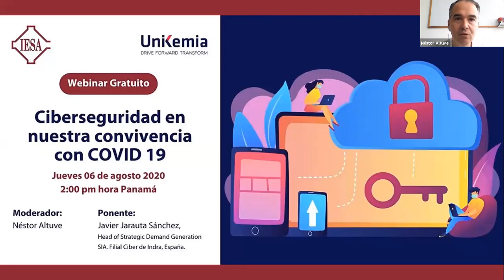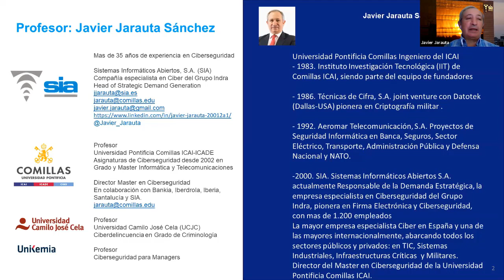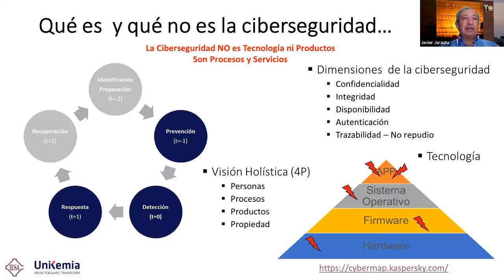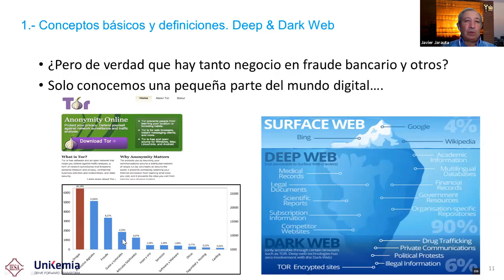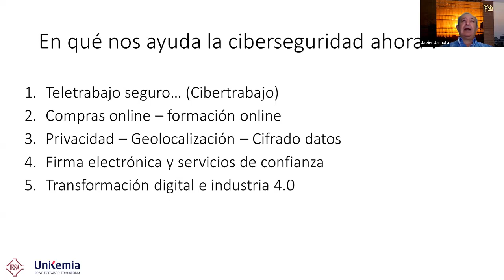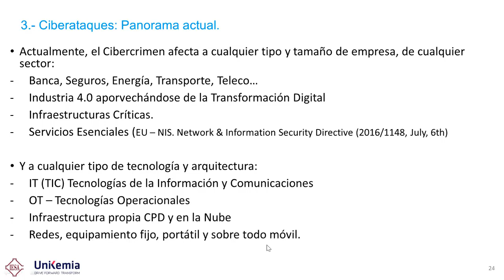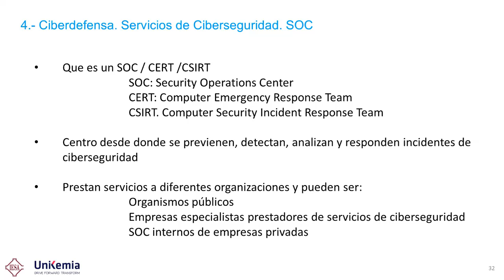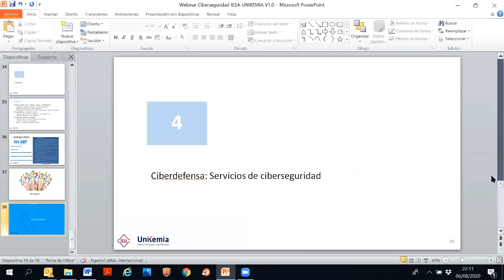Webinar Ciberseguridad en nuestra convivencia con COVID 19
Nuestra nueva vida durante y después de la pandemia COVID, tanto personal como profesionalmente, ha cambiado nuestra forma de relación familiar y profesional entre clientes y proveedores de productos y servicios.

La tecnología se ha convertido en nuestra forma de vida, pero al mismo tiempo nos hace más vulnerables ¿Es segura frente a ciberataques? ¿Protege nuestra privacidad? ¿Somos ahora un objetivo más fácil para los ciberdelincuentes?

Llevamos meses confinados y, posteriormente en una desescalada gradual, el teletrabajo se ha masificado, las compras online han crecido exponencialmente, recibimos decenas de anuncios con productos y recomendaciones para protegernos del COVID, información de organismos oficiales y empresas privadas que no sabemos si son ciertos o no.

El perímetro de seguridad ha cambiado, nuestra casa es ahora nuestra oficina, el banco, el cine, el supermercado y nuestra tienda de moda favorita. La wifi de nuestra casa está a pleno rendimiento a la que nos conectamos con ordenadores, portátiles, tablets y móviles, pero ¿somos realmente conscientes de los riesgos que ello implica? ¿son seguros nuestros dispositivos, redes wifi y aplicaciones?

Los ciberdelincuentes, aprovechan las circunstancias especiales como la actual, para intensificar sus ciberataques, phising, bulos, negocio en la Darknet y fraude.

Repasaremos las principales ciberamenazas a las que nos enfrentamos durante la pandemia, y proporcionaremos las recomendaciones básicas y avanzadas de ciberseguridad para estar protegido frente a los otros virus más allá del COVID, y la nueva forma de trabajar, estudiar y relacionarnos personalmente.

La ciberseguridad no es solo una preocupación de los bancos, nos afecta a nuestra vida personal y familiar. Y a nivel profesional, cualquier sector y tamaño de empresa ha de preguntarse, no si puede ser un objetivo de los ciberdelincuentes, sino ¿Cuándo será mi próximo ciberincidente?